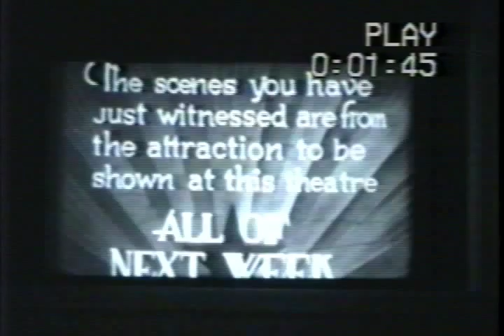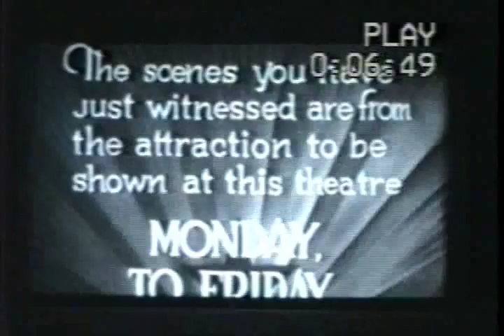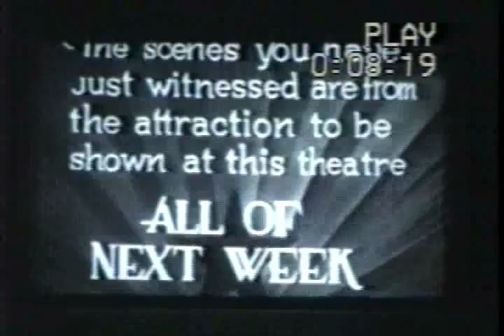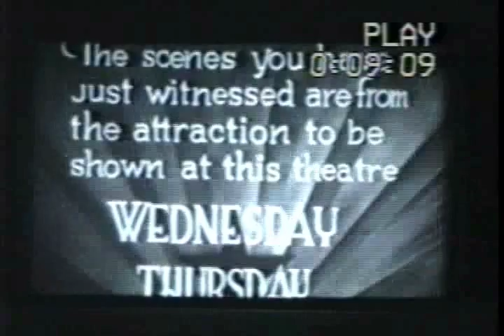The Strand Theatre Tillsonburg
A private screening of old theatrical movie trailers was the last film to be witnessed on the screen of the Strand Theatre in Tillsonburg, Ontario, Canada.